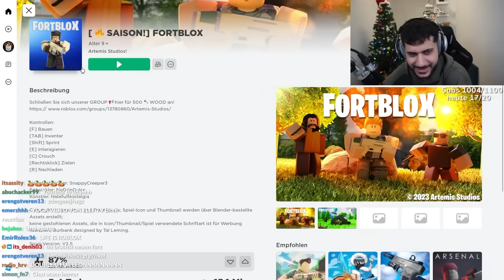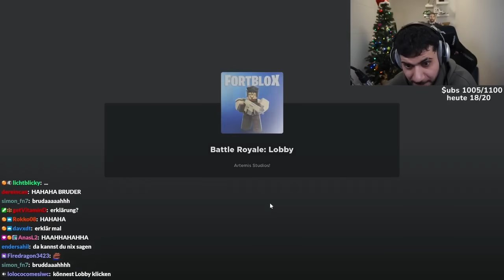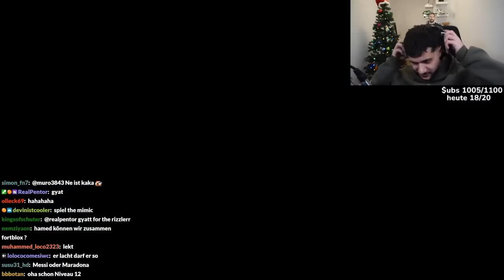Hamed Spielt Fortnite In Roblox..